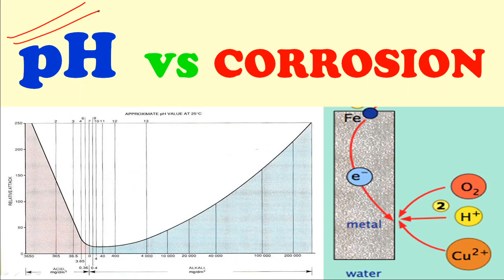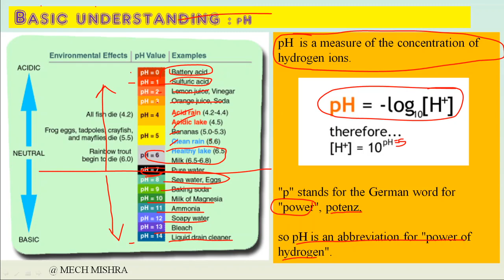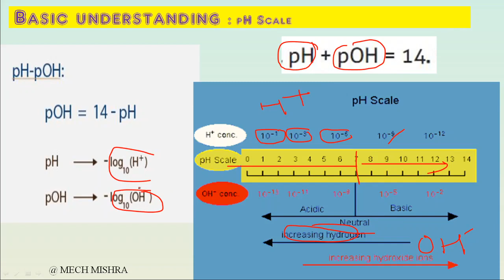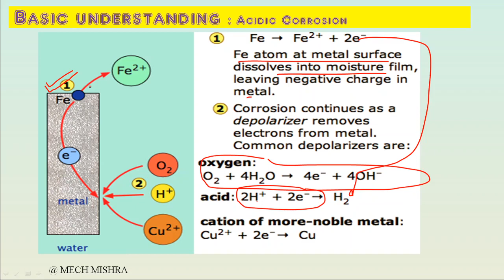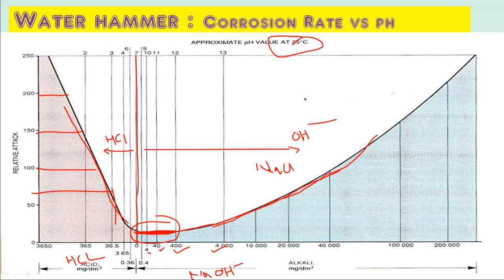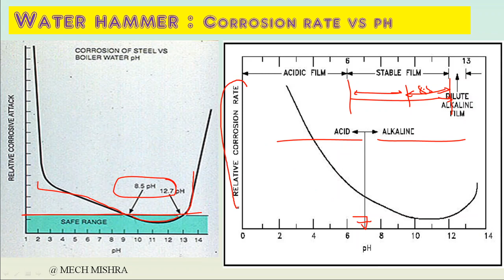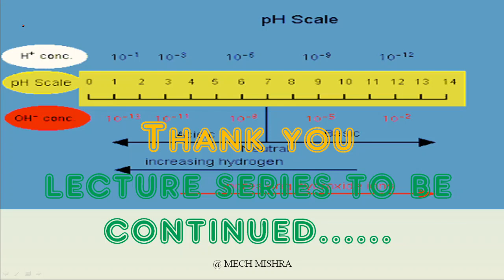Effect of pH on Corrosion - Acidic Corrosion : Lecture Series 13 - pH vs Corrosion Rate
This Lecture series Video involves : Best Explanation of pH effect on corrosion :
A. Basic Understanding of pH
B. Mechanism of corrosion at different pH
C. Why pH Results in corrosion
D. Prediction of corrosion at different pH